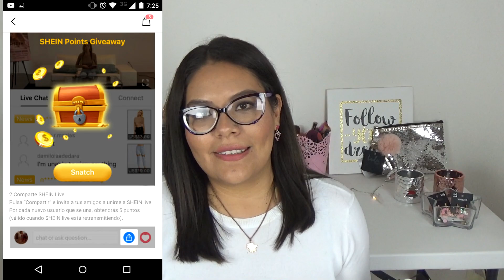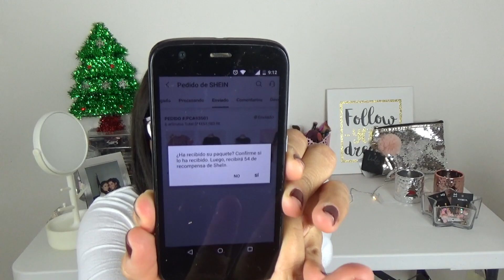🔮✨️LO QUE pedí VS LO QUE recibí SHEIN | HAUL ROPA CHINA con $1000 pesos 💰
Preguntas frecuentes:

¿Donde compraste tus luces o equipo de iluminación?
Los compre por medio de Amazon y me tardaron en llegar 7
días te dejo el link directo:

Sony CX405

¿Donde puedo adquirir una cámara así?

*Mascara de pestañas Maybelline

*Base Infalible Pro Glow Loreal

*Agua Micelar

*Lapiz de Cejas